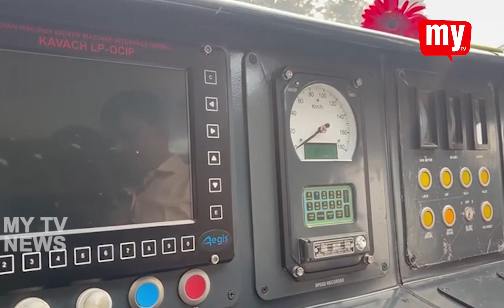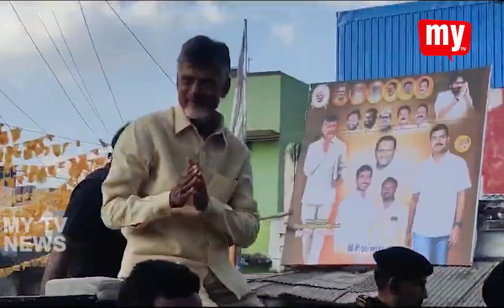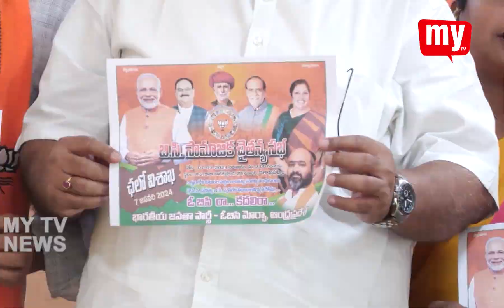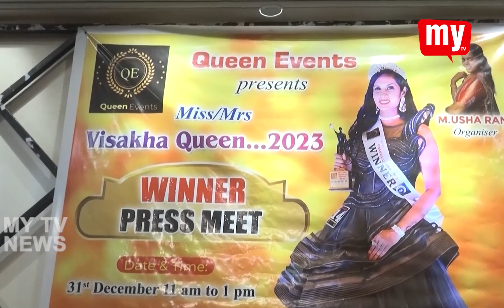31 12 2023 MY TV NEWS